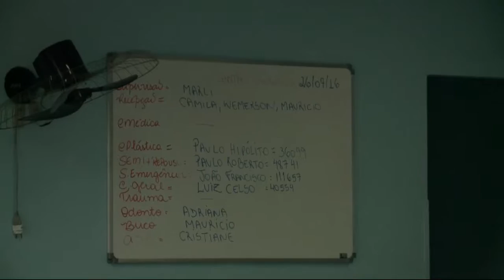Pacientes enfrentam dificuldades no Pronto-Socorro Central de Cubatão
Depois da greve de 30 dias do Hospital Municipal de Cubatão, agora os problemas estão concentrado no PS. Quem precisou de atendimento na manhã de ontem (26) não encontrou ortopedista e nem clínico geral.